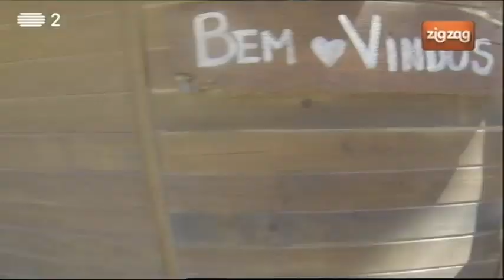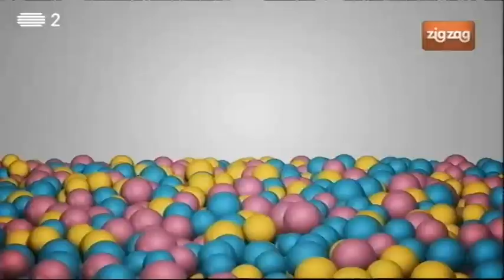Dezzafio: Rally Rural | As Chitas vs Relvado Verdejante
No Parque Rural do Tambor, as duas equipas - As Chitas e os Relvado Verdejante - vão enfrentar-se num desafio que vai testar as suas capacidades rurais: um Rally... Rural, pois claro. Quem sairá vencedor?